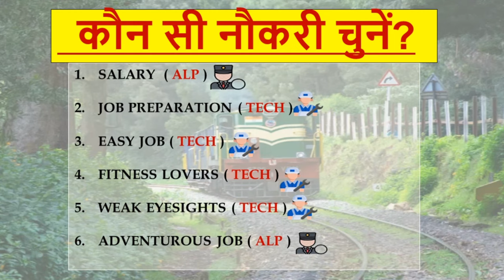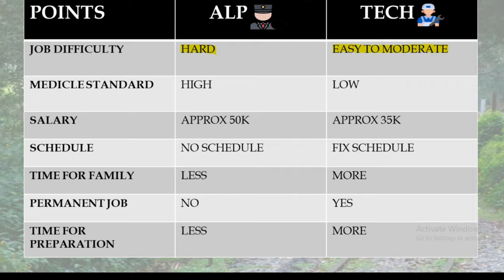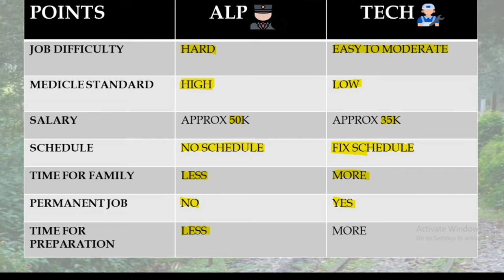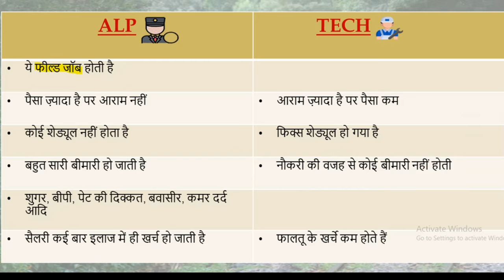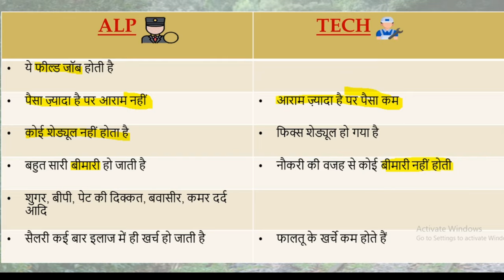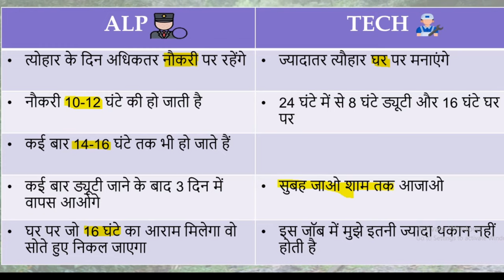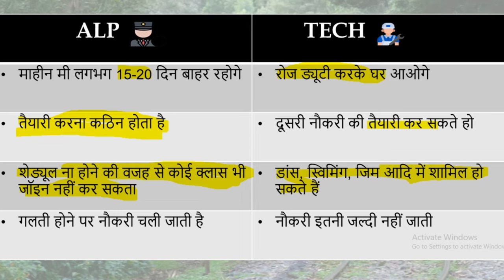ALP vs TECHNICIAN which job is better ? कोन सी नौकरी चुनें करे ?